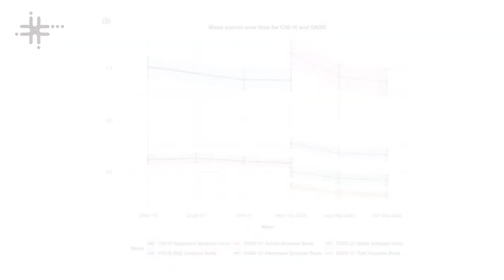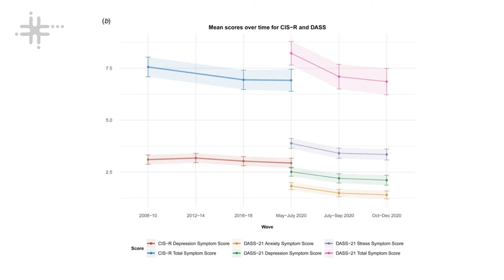Ciência Contra a COVID-19 - Pedro Starzynski Bacchi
Pedro Starzynski Bacchi, doutorando no Instituto de Psiquiatria da Faculdade de Medicina da Universidade de São Paulo (IPq - FMUSP),  fala sobre a pesquisa que buscou entender os efeitos da pandemia da COVID-19 na saúde mental da população brasileira.